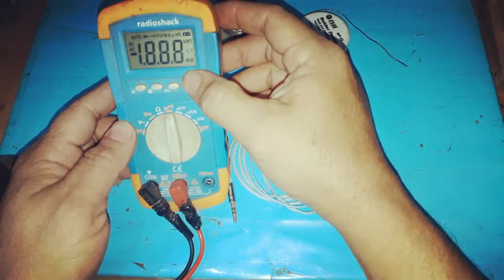💥REPARAR AUDIFONOS ⚠️cortados del cable | 🎧 Auriculares | HEADPHONES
🎧 En este video te enseño a COMO REPARAR AUDIFONOS o auriculares con CABLE ROTO y sonido entrecortado, en este video he reparado unos auriculares de la marca celebrat pero el tutorial se aplica a cualquier otro auricular de cordón.
Mas detalles en texto y gráficos visita mi blog:
In Inglish:
🎧 In this video I show you HOW TO REPAIR HEADPHONES or headphones with BROKEN CABLE and choppy sound, in this video I have repaired some headphones from the brand celebrat but the tutorial applies to any other cord headphones.
gracias por estar en el canal de JUANKYTEC

MUSICA DEL VÍDEO:
TODA LA MÚSICA de mis vídeos es de uso gratuito y son sin derechos de copyright NCS y de la biblioteca gratuita de YOUTUBE
- ESTE VÍDEO ESTÁ HECHO CON PROPÓSITOS EDUCATIVOS,CUALQUIER RECURSO QUE SE USO FUERA DE MIS BASE DE DATOS PROPIAS, SE USO SOLO CON PROPÓSITOS DE ENSEÑANZA Y SIN FINES LUCRATIVOS